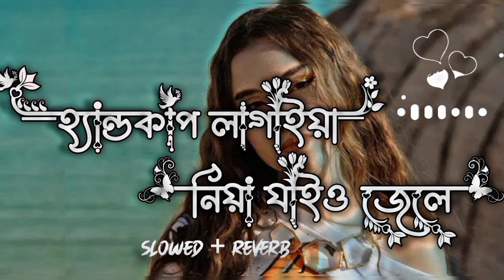Handcup Lagaya Niya Jaio Jele || হ্যান্ডকাফ লাগাইয়া নিয়া যাইও জেলে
হ্যান্ডকাপ লাগাইয়া নিয়া যাইও জেলে তাই কাটাবো দুইজনে চোর পুলিশ খেলে X বাইন দুয়ার দি নো আসশো

Tui Hoila Sonar Pinjar Mayana Pakhiya || তুই হইলা সোনার পিঞ্জর ময়না পাখিয়া

Tui Hoila Sonar Pinjar Mayana Pakhiya || তুই হইলা সোনার পিঞ্জর ময়না পাখিয়া || Love Lofi Song 2023

বাইন দুয়ার দি নো আসশো তুই নিশির কালে।Byan dwyer dee no asho tui nisher o kale

Maa Bapere Lagai Dibo //Singer-Abida Sultana Hira//Lyrics & Tune-Collected//Music-Jewel Mahmud

Ma Bapere Lagai Dibo | মা বাপেরে লাগাই দিবো | M A Rahman ft Subarna | Folk Buzz [Season: 01] | 2022

তুই হইলা সোনার পিঞ্জর ময়না পাখি আয় | xml | xml video | alightmotion | newtrending

baindhuardi no aiso tui nishiro kale l ma-bapere lagay dibo l lyrical bangla song l panna & hridoy l

তুমি হইলা আর সোনার পিঞ্জর ময়না পাখি আর_মা বাপেরে লাগাই দিব মাইনসে দেখিলে_চট্টগ্রাম শিল্পীর অসাধারণ_

মা বাপেরে লাগাই দিবো মাইনসে দেখিলে I Ma Bapere Lagai Debe Mainse Dekile I Munia Monn

Ma Bapere Lagai Dibo Mainshe Dekhile।মা বাপেরে লাগাই দিবো মাইনশে দেখিলে। Hridoy Khan.

Maa Bapere Lagai Dibo Music Video//Singer-Abida Sultana Hira//Model-Zia Arif & Abida Sultana Hira

bangla new song 2023 all

bangla new song 2023 dj

all bangla new song 2023

bangla song

bangla new song 2023 all sad